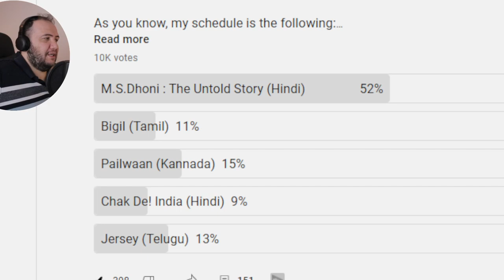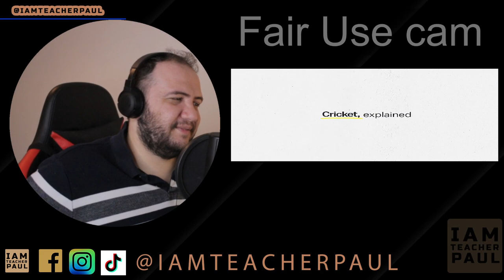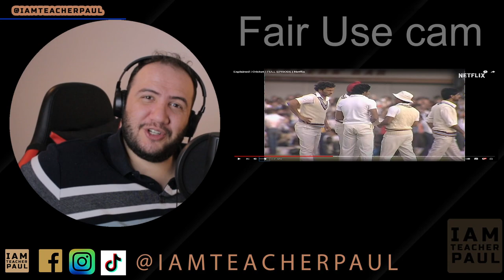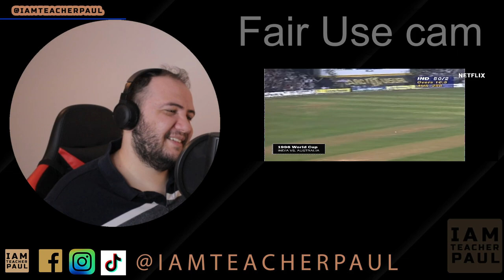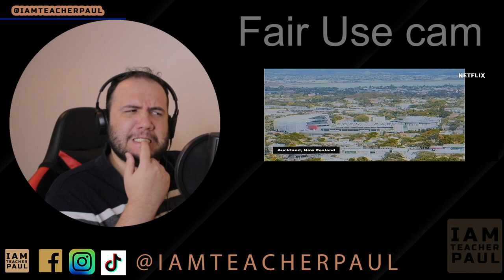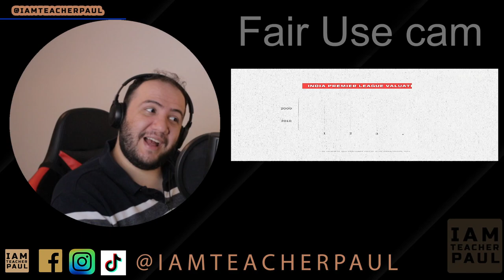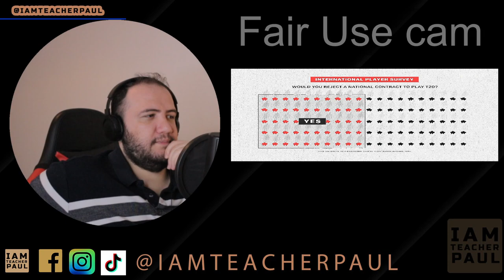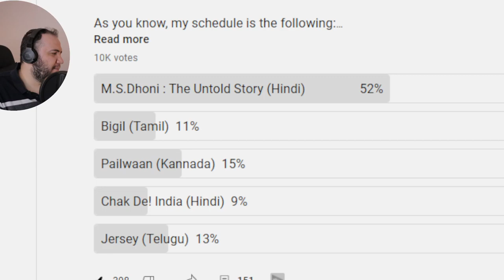I'M LEARNING ABOUT CRICKET FOR SSR MOVIE - Explained - Cricket | Full episode reaction - Netflix